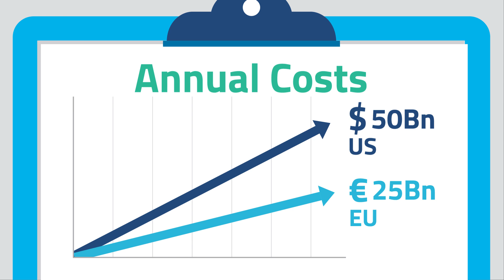K1 Promo Video